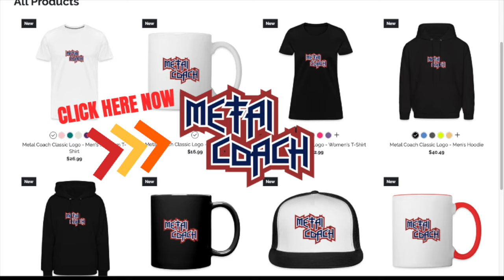Harpazo | Ichor (Official Video) | REACTION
I absolutely love this band. Being a long time Christian Metal head it is so refreshing to hear new music that is fresh and interesting in the genre. For a long time it had become stale and old. So please enjoy my Harpazo | Ichor (Official Video) | REACTION

"The Crucible" is the debut album from HARPAZO which is a super-group formed by guitarist Marc Centanni and producer, songwriter and multi-instrumentalist Gary Wehrkamp (Shadow Gallery, Ayreon).

This progressive metal rock opera is a thrilling journey through a dystopian future, merging elements of progressive and power metal with symphonic and Celtic influences. "The Crucible" is a concept album that explores a world in turmoil where technology and prophecy collide. The story unfolds across various epic tracks, weaving a tale of revolution, assassins and a charismatic leader with a dark agenda. The narrative primarily takes place in Rome, Jerusalem, New York, and Washington DC offering a rich backdrop for the complex and intense musical arrangements.

HARPAZO's unique sound is driven by its all-star lineup, featuring legendary musicians from the progressive and Christian metal scenes. Alongside Marc Centanni and Gary Wehrkamp, the album includes performances by: DC Cooper (Royal Hunt) Mark Zonder (Fates Warning, Warlord) Les Carlsen (Bloodgood) Rey Parra (Deny the Fallen, Sacred Warrior) Christian Liljegren (Narnia) Michael Drive Lee (Barren Cross, Worldview) Niklas Kahl (Lord of the Lost, Flaming Row) Lee Lemperle (Outside the Wall) Bruno Sa (Operation Mindcrime) Enzo Donnarumma (Enzo and the Glory Ensemble) Jennifer Eckhart (Jennifer K Eckhart & Stained Glass Road).

With intricate compositions and thought-provoking lyrics, "The Crucible" invites listeners into a complex world of intrigue and suspense. The album promises a deeply immersive experience that rewards close listening, revealing subtle details and atmospheric layers with each spin.

PURCHASE "The Crucible" here: @CD

FOLLOW ROCKSHOTS RECORDS:

  / rockshotsrecords
  / rockshotsrecords
  / rockshotsrec
Music
1 songs

Ichor
Harpazo
The Crucible

This is my musical reaction, breakdown and commentary analysis of the song and video for Harpazo | Ichor (Official Video) | REACTION. My reaction is to promote the band and endorse their music only.

If you are looking for a new case for your guitars please check out Cross Rock Case Company for high quality instrument cases. Click on the link for more information. crossrockcasecompany.pxf.io